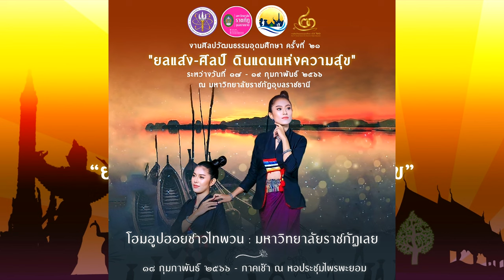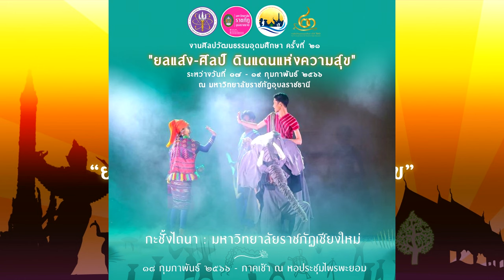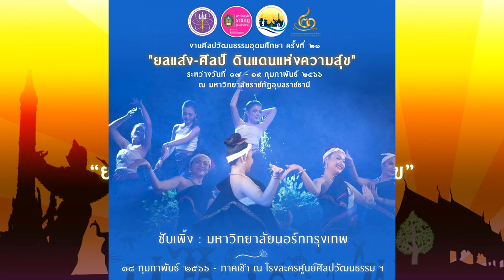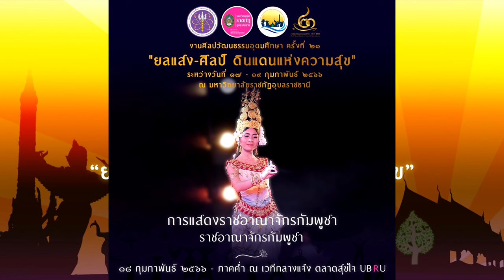เพลง ยลแสง-ศิลป์ ดินแดนแห่งความสุข งานศิลปวัฒนธรรมอุดมศึกษา ครั้งที่ ๒๑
เพลง ยลแสง-ศิลป์ ดินแดนแห่งความสุข
งานศิลปวัฒนธรรมอุดมศึกษา ครั้งที่ ๒๑  ณ มหาวิทยาลัยราชภัฏอุบลราชธานี
ประพันธ์บทร้องโดย นายจักริน สร้อยสูงเนิน
เรียบเรียงเสียงประสานโดย นายปฏิพล คุณมี
ขับร้องโดย นายพงศธร ชุมอาจ และนางสาววิชุดา คำประสงค์

Mixing and Mastering : นายเศรษฐศักดิ์ เทียนชัย
ห้องบันทึกเสียง กะยอมสตูดิโอ
สาขาวิชาดนตรี คณะมนุษยศาสตร์และสังคมศาสตร์
มหาวิทยาลัยราชภัฏอุบลราชธานี